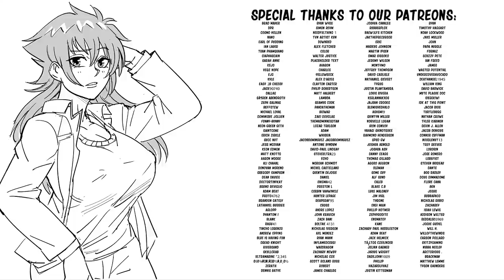Highschool DxD Issei Gender Swap| Baalbuddy comic dub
Background sound effects:

Special thank to the voice actor:

Rias Gremory and Issei - Lunafreyava